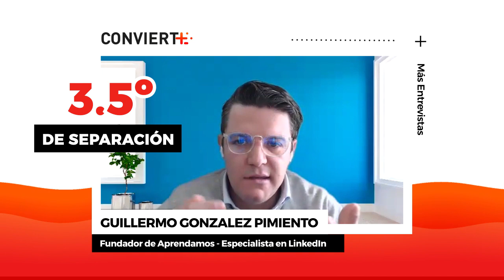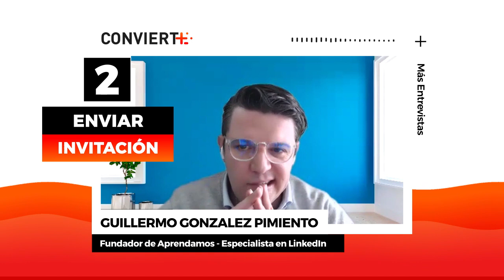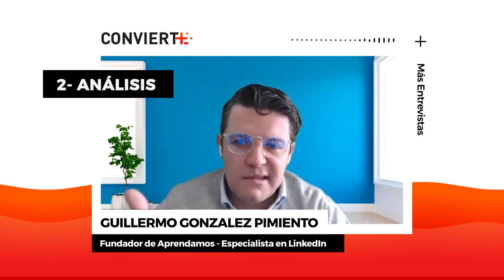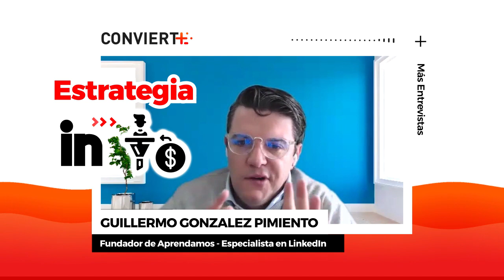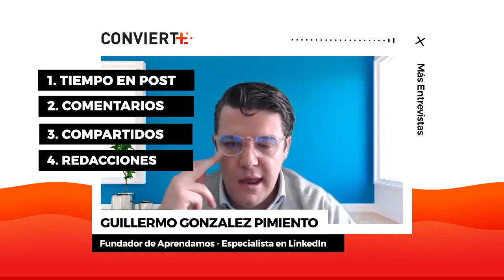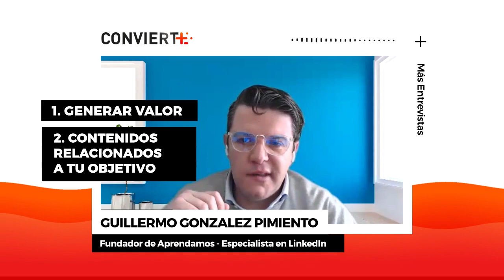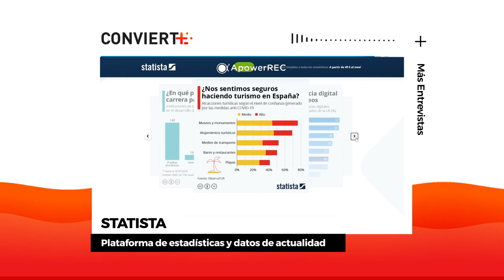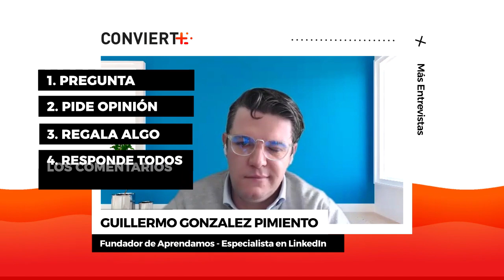Cómo tener éxito en LinkedIn | Más entrevistas con Guillermo González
Hoy vengo a hablarte de un tema muy especial, de cómo tener éxito en LinkedIn y de la mejor estrategia para LinkedIn. Yo misma he crecido mucho en esta plataforma este año y todo gracias a la ayuda de mi amigo y experto Guillermo González, que hoy nos ayudará a entender cómo funciona LinkedIn y los beneficios de usar LinkedIn para crecer nuestro negocio y captar leads.

También te mostraremos, entre otras cosas, cómo captar ventas en LinkedIn y cómo captar leads en LinkedIn para que sepas cómo triunfar con tu cuenta. ¡Te invito a que te quede hasta el final del vídeo para descubrirlo!